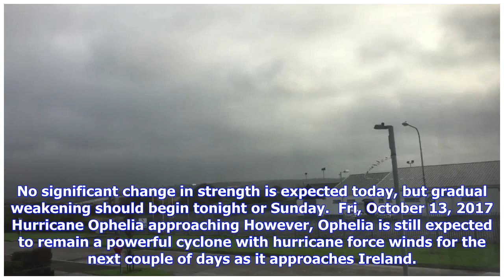Breaking News | Hurricane ophelia upgraded to category 3: storm strengthens as uk braces for batter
Hurricane ophelia upgraded to category 3: storm strengthens as uk braces for battering

Ophelia has become the sixth major hurricane of the 2017 season after it was upgraded to a Category ...